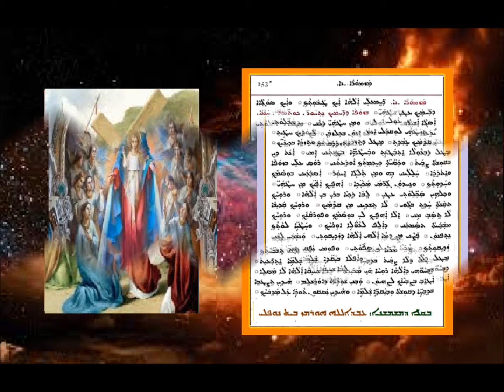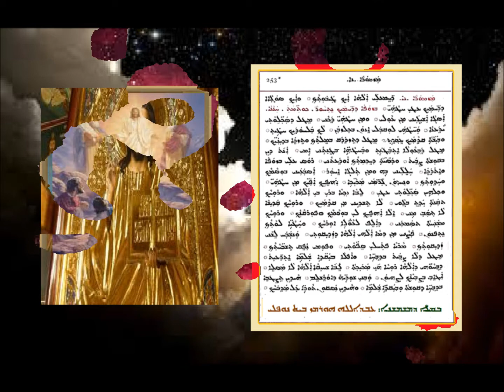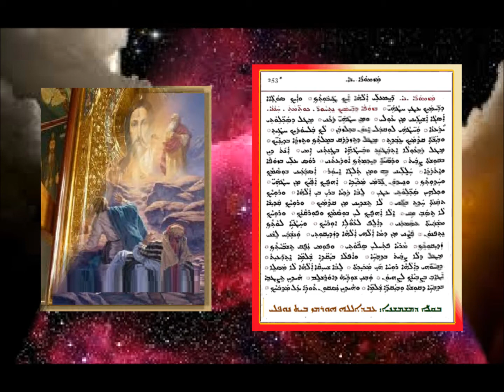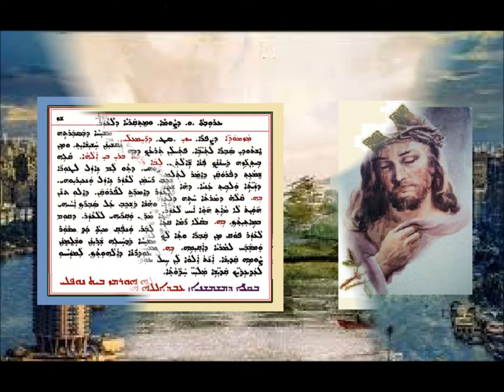D Rahim Alay D Arouta Waw D Sawma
قانونا دراحم علاي الجمعة السادسة من الصوم بصوت الشماس عبدالله النوفلي
ܩܢܘܢܐ ܕܪܚܡܥܠܝ ܕܥܪܘܒܬܐ ܘ ܕܨܘܡܐ